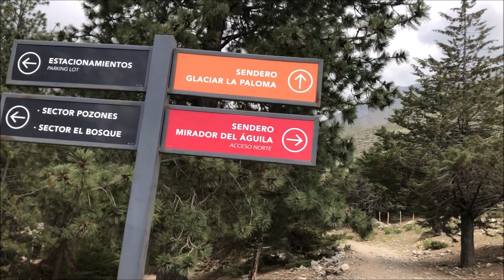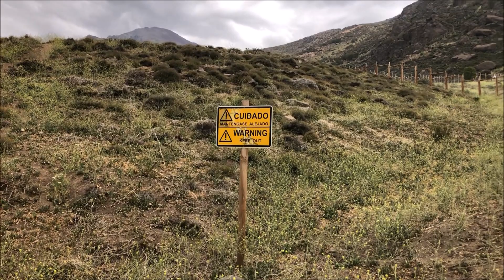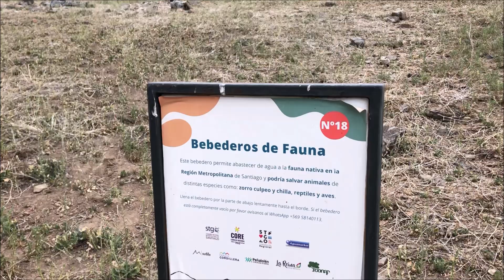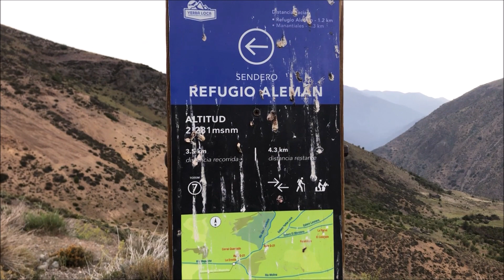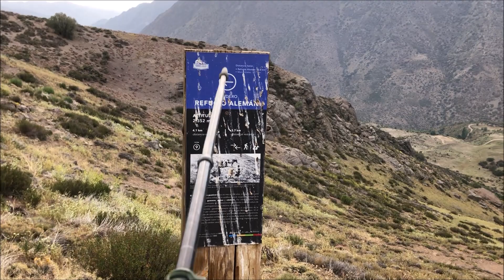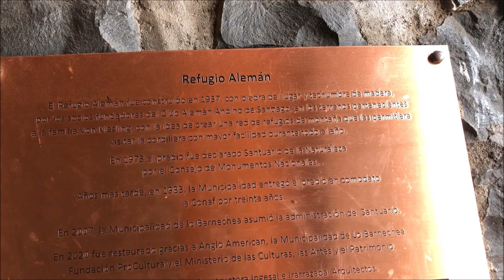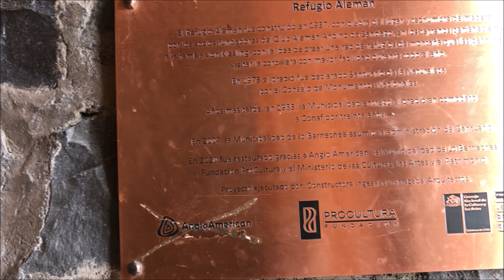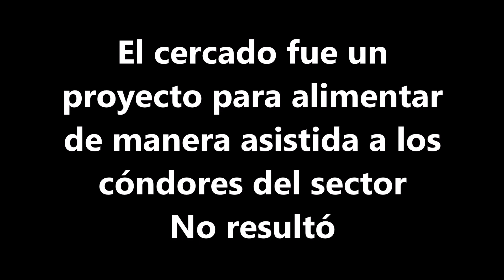Refugio Alemán - Yerba Loca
Este canal está dedicado para todas las personas amantes de la naturaleza. Subir cerros es una pasión, crea retos personales y grupales, mejora el alma, alegra la vida, revitaliza y devuelve la salud.
Acá enconarás rutas, zonas, material outdoor, consejos y mas